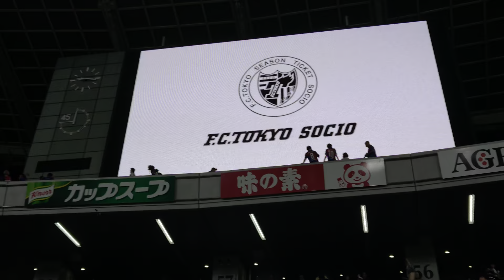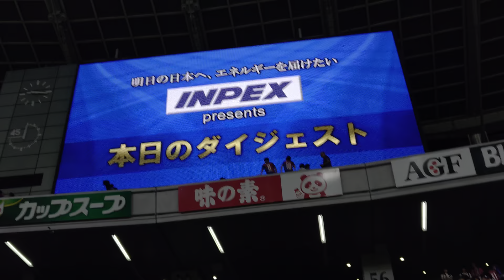［FC東京］ 価値ある勝利！！ ベガルタ仙台戦 本日のダイジェスト